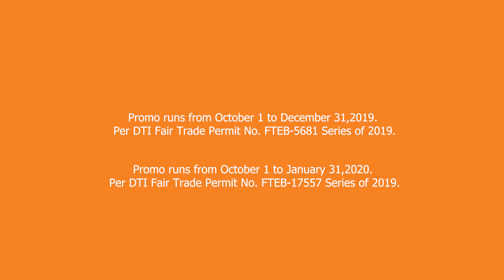Commercial break ka muna!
Mag-commercial break ka muna! Dial *123# now and choose your Giga break!